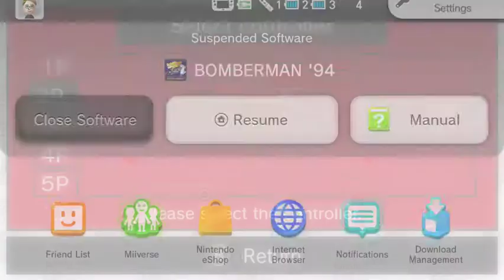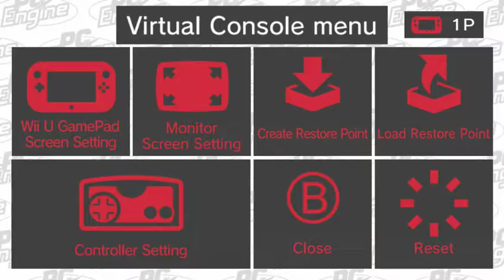Testing Testy Testes - Old Games.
Just like Martin Landau.